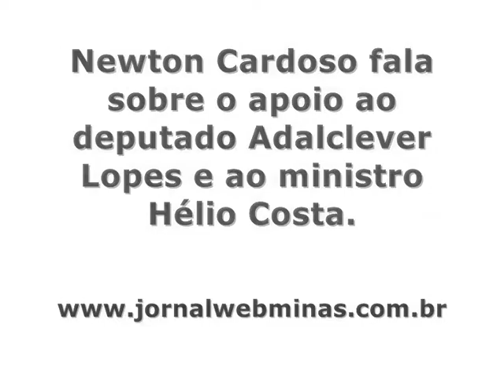Newton Cardoso fala do apoio a Adalclever Lopes e a Hélio Costa